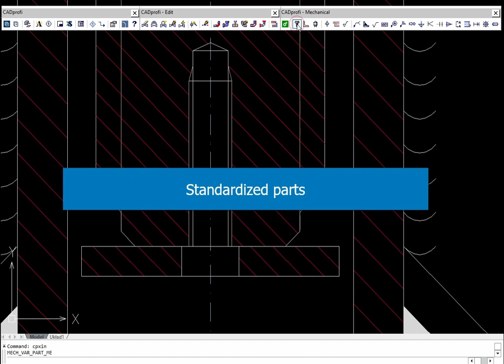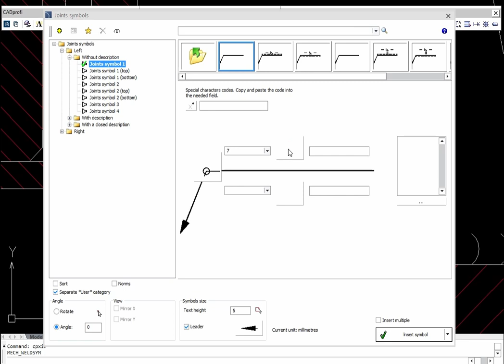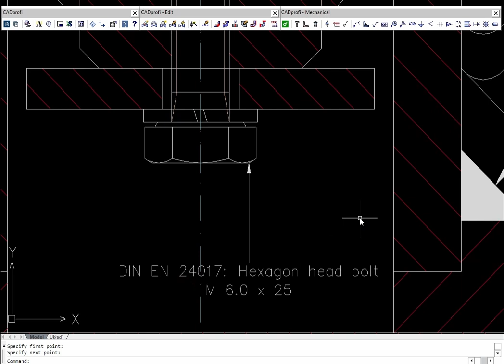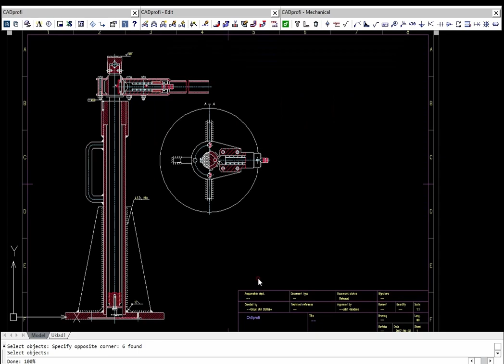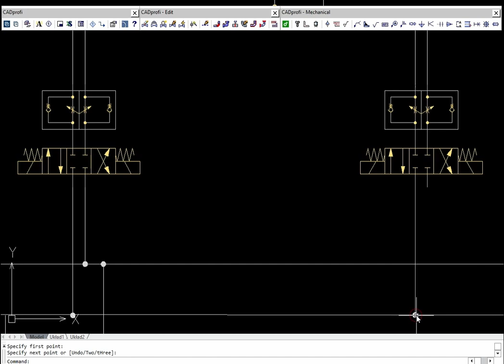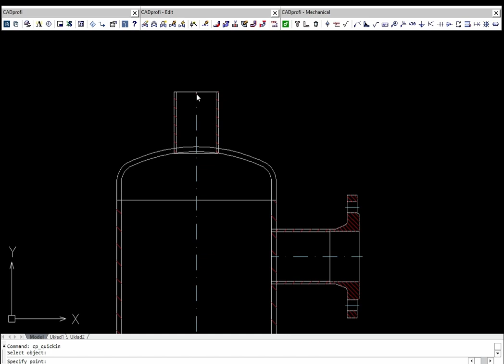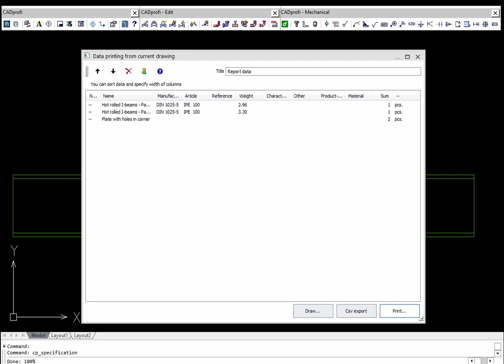CADprofi Mechanical - EN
CADprofi Mechanical helps in designing mechanical and construction projects in 2D. Application contains an extensive set of standardized parts prepared on the basis of national and international standards. It is also possible to draw and edit technological schemes, as well as, hydraulic and pneumatic systems.

0:00 Introduction
0:08 Standardized parts
0:47 Welds views
1:23 Descriptions
2:22 Drawing tools
2:51 Specifications
3:12 Diagrams
3:52 Pneumatic schemes
4:22 Designing apparatus
5:29 Steel shapes